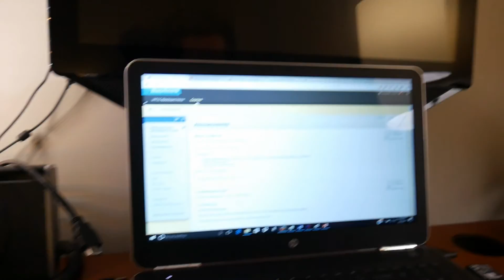Science and Nature Are Crazy! Vlog 34